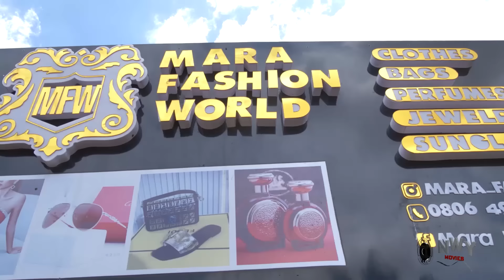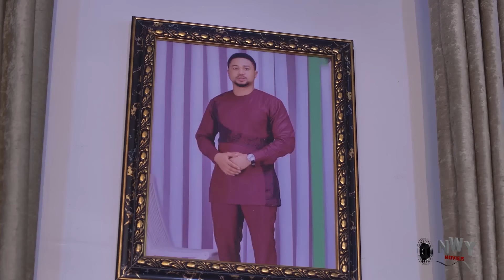CHASING SHADOW 1&2 - MAURICE SAM, SONIA UCHE, UCHE MONTANA EXCLUSIVE NOLLYWOOD NIGERIAN MOVIE 2024